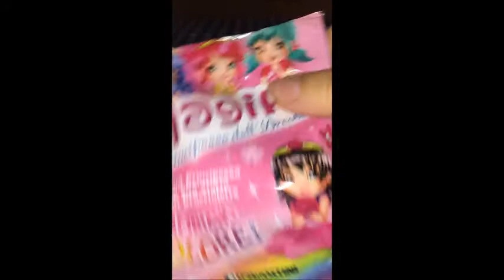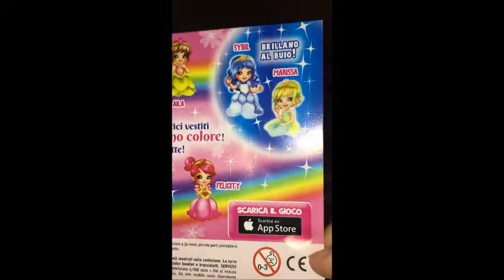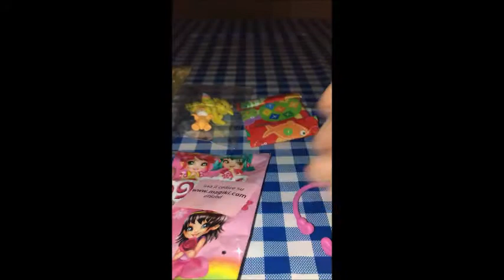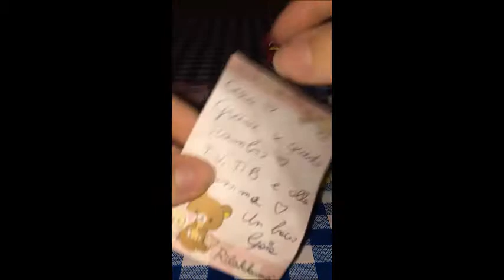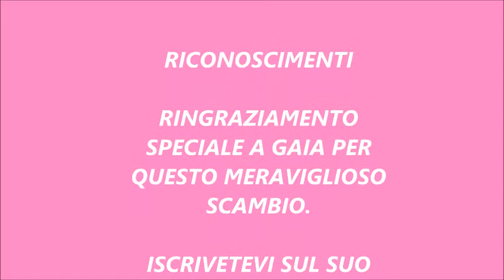SWAP CON LA DOLCISSIMA GEA GAIA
In questo video vi farò vedere uno swap con la dolcissima gea gaia.
Se vedete la sigla diversa o inquadratura diversa è perchè l'ho registrato un pò di tempo fa. Buona visione!!!